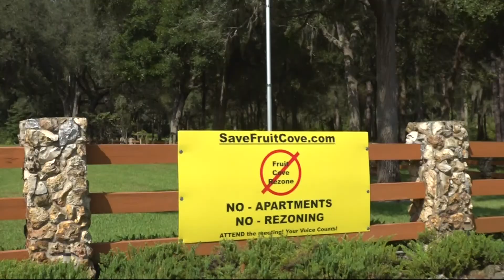Growing Pains: Fruit Cove Development, concerns at community meeting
More than 50 homeowners inside tonight's community meeting. They were handed flyers with a list of questions about the development, its impact, and future timeline.